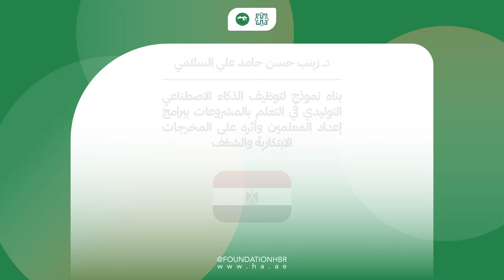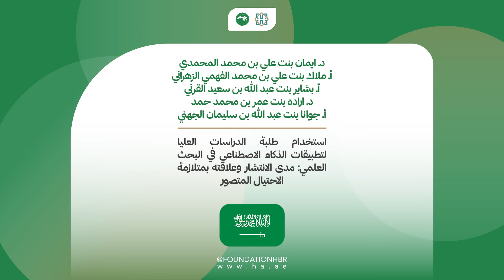اعلان نتائج جائزة حمدان - الالكسو للبحث التربوي المتميز 2024